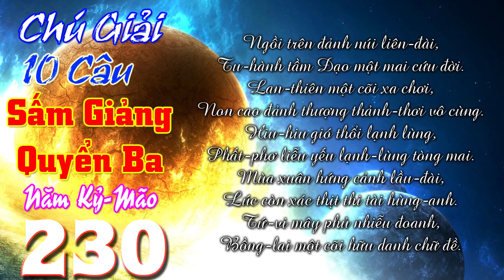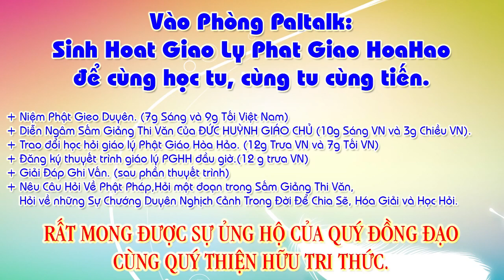Chú giải 10 Câu: Ngồi trên đảnh núi liên-đài, Tu-hành tầm Đạo một mai cứu đời.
1/- Đề tài: Văn, Tư, Tu-Đ.Đ Vĩnh Bình và Hãy nhìn đằng sau ông Thích Phước Tiến???-Đ.Đ Nguyễn Thanh Giàu
2/- Câu hỏi: Đạo PGHH có phải là ĐẠO PHẬT hay không?-Đ.Đ Vĩnh bình
3/- Hết THIỆN HUỆ tới PHƯỚC TIẾN Rồi tới ,,,??? – Đ.Đ Vĩnh Bình
21/- Cg: Cho Đức Ông Mất Ghe, năm Kỷ-Mão, 4 câu
27/- Cg: Viếng Làng Mỹ-Hội-Đông (Long Xuyên), năm Canh-Thìn, 108 câu
30/- Cg: Khuyên Người Giàu Lòng Phước Thiện, năm Canh-Thìn, 108 câu
34/- Cg: bài “Nang Thơ Cẩm Tú”, năm Canh-Thìn, 214 câu
36/- Cg: Hai Mười Chín Tháng Chạp, năm Kỷ-Mão, 76 câu
42/- Cg: Từ Giã Bổn-Đạo Khắp Nơi, năm Canh-Thìn, 158 câu